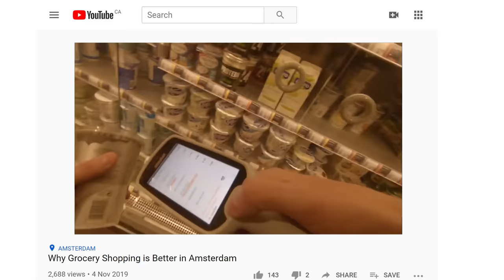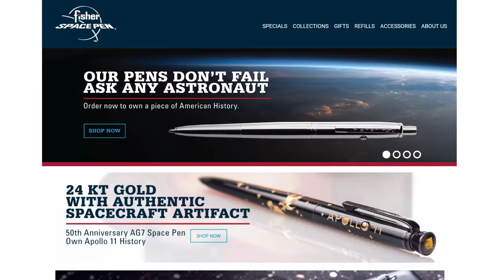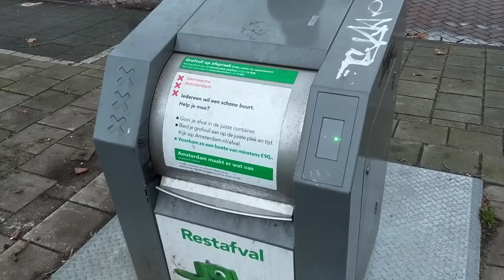We Have No Garbage Day in Amsterdam!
With the underground containers found in most neighbourhoods in Amsterdam, "garbage day" is a thing of the past for our family. And good riddance! This video talks about some of the benefits of these containers, and how I don't miss garbage day ... at all.

The $31 million spent by Toronto is over a 10-year period, and includes the delivery of new green bins. More information is available in the CityNews article about the new Toronto green bins: